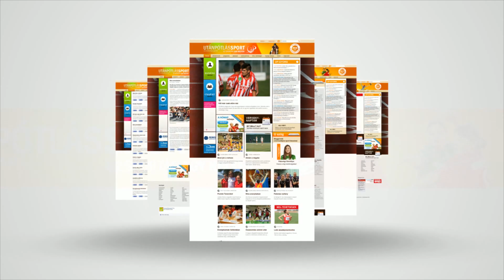Kliment László birkózótréner a márciusi díjazott 🥇 A HÓNAP UTÁNPÓTLÁSEDZŐJE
Ünnepélyes keretek között, a Magyar Sport Házában adták át A hónap utánpótlásedzője márciusi díját az alapító Magyar Edzők Társasága, az Utanpotlassport.hu szerkesztősége és a Porsche Hungaria képviselői. A kitüntető cím Kliment László birkózóedzőé lett. Az ESMTK szakembere az után vehette át az elismerést, hogy tanítványai közül Losonczi Dávid arany-, Szőke Alex ezüstérmet nyert a bukaresti U23-as Európa-bajnokságon a kötöttfogásúak mezőnyében. A mestert többek között Szöul olimpiai bajnoka, a korábbi szövetségi kapitány Sike András is méltatta a díjátadón, amelyen az az M4 Sporton látható Jövünk! magazin stábja is jelen volt.